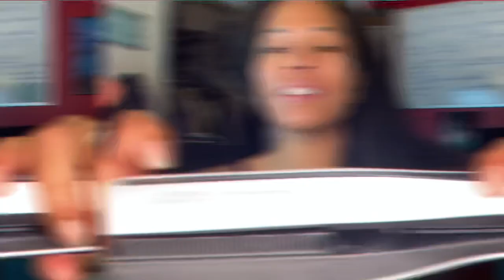“MyRevair” meets the “L’Oréal Steampod 3.0” for a thick 3c curly hair straightening review!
I am super excited to show off my new hair toys in this hair straightening video, and to give you a completely honest review of them. Thank so much for taking the time to watch :)

Briogeo Farewell Frizz Blow Dry Perfectoom Heat Protectant Cream

Hair oil - Olaplex No.7